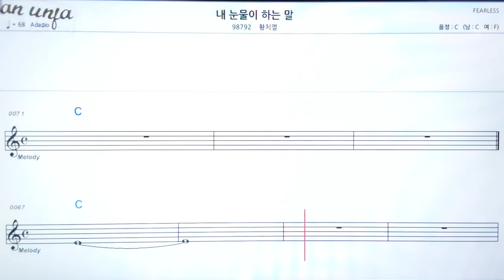내 눈물이 하는 말/황치열👍악보, 노래,기타 코드,가사,Karaoke*카라오케 반주